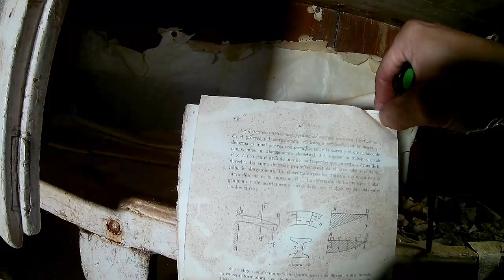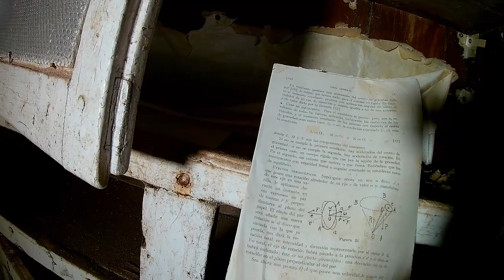Hay ALGO EXTRAÑO en esta CASA ABANDONADA. Urbex España.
En esta exploración visitamos una casa abandonada con @marcosexploraciones , la cual estaba llena de sotanos , un lugar enorme en el que en una  habitación sentimos algo muy raro, incluso escuchamos una puerta abrir y cerrar en un habitación si puertas .

Lugares abandonados, Urbex ,urbexEspaña,UrbexValencia.

Si quieres ver mas fotos o historias de estos lugares sígueme